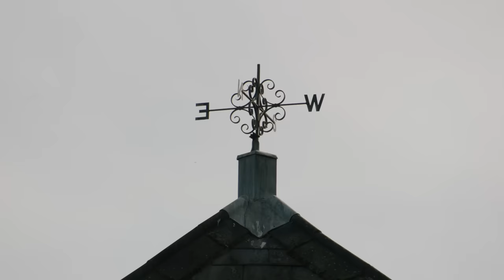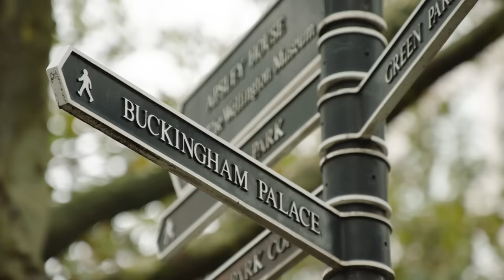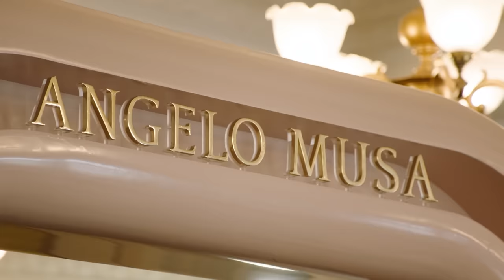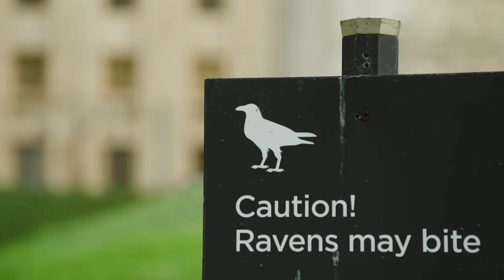Patrick Queen Mic'd Up For London Dub | Ravens Wired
From high tea with the player spouses, to a full week of London practice and community events, to a big time win at Tottenham Hotspur Stadium versus the Tennessee Titans, this episode of Wired has it all.